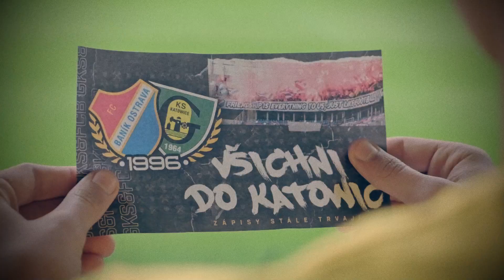Wideo promujące mecz GKS Katowice - Banik Ostrava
Wideo promujące mecz GKS Katowice - Banik Ostrava, który organizowany jest z okazji 25. rocznicy przyjaźni kibiców obu klubów. Spotkanie zostanie rozegrane w sobotę 4 września o godzinie 18:00.